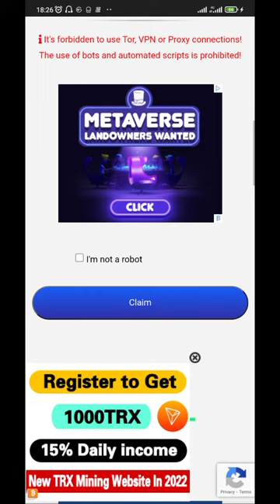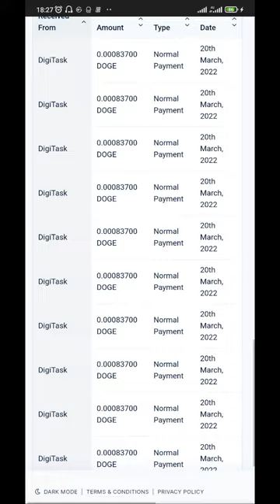موقع جديد لربح عملة الدوجكوين بدون توقف non-stop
الموقع